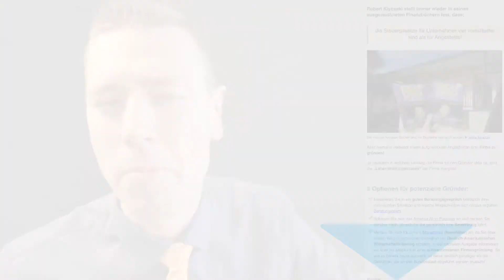LLC / Corporation | Folgekosten?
Details zu den Folgekosten einer LLC und/oder Corporation hier im Begleitartikel